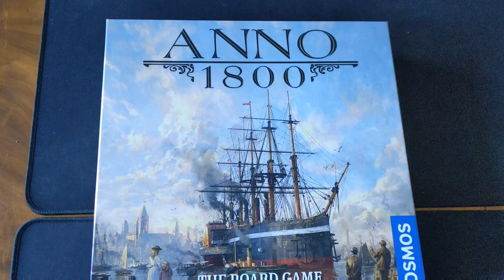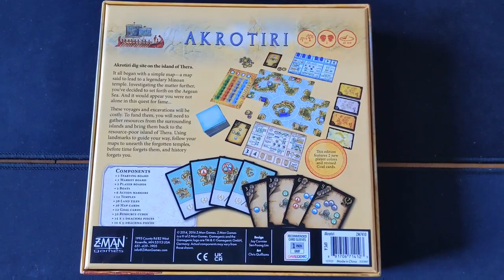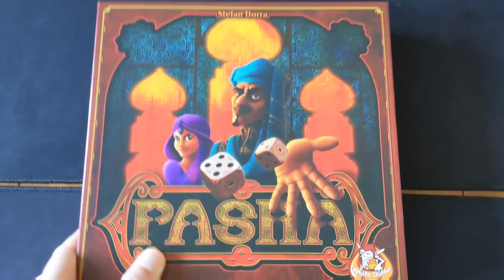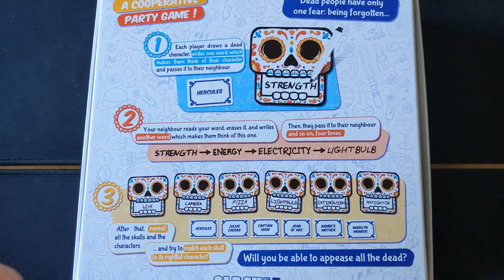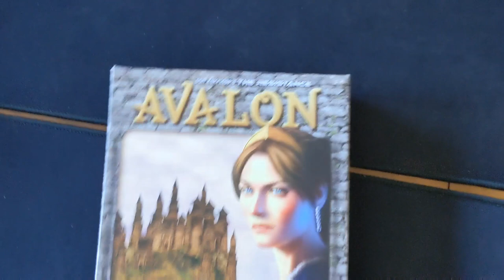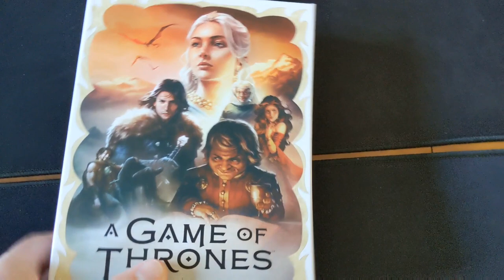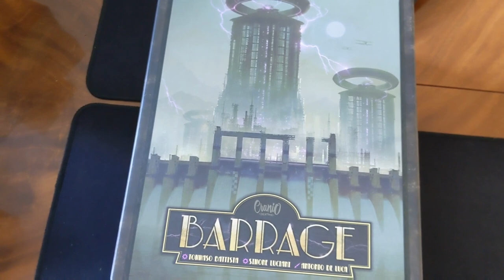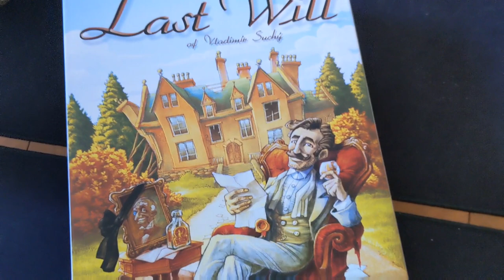Board Games Hitting My Table - First Half March 2022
I talk about all of the board games that I have been playing so far this month.